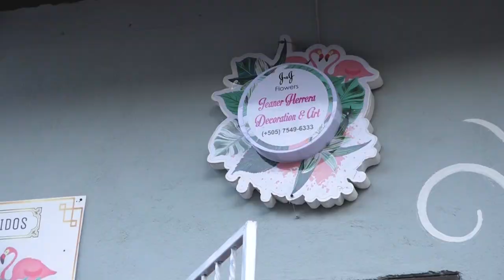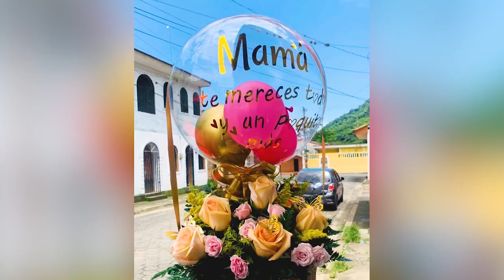Jeaner Herrera Decoración y Arte.